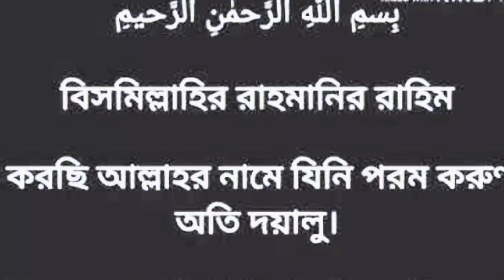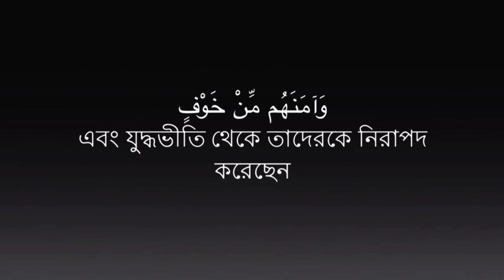সূরা কোরাইশ বাংলা অর্থসহ। মরিয়ম সুলতানার কন্ঠে। Mariam Sultana